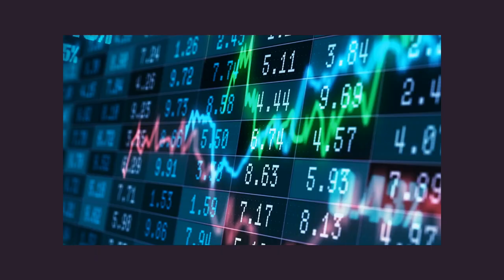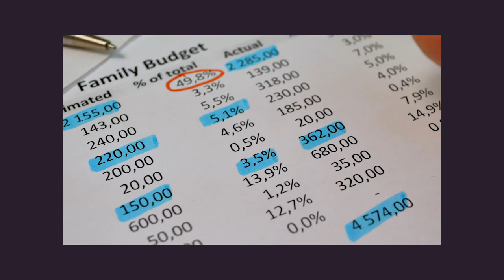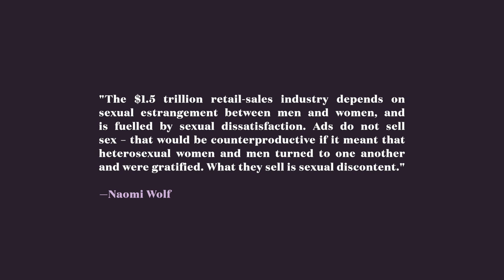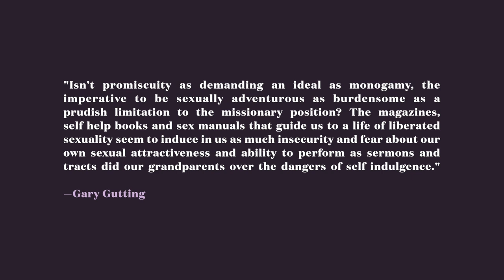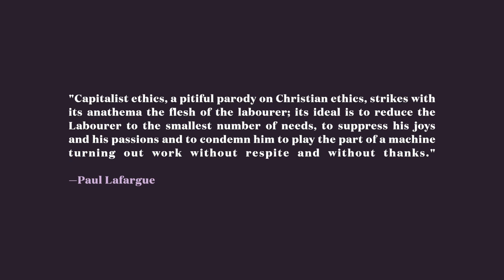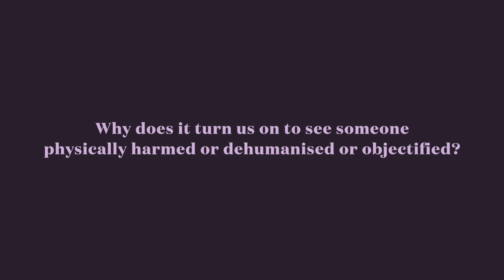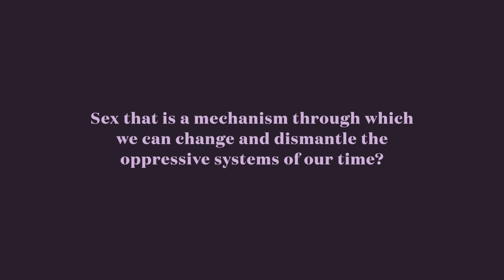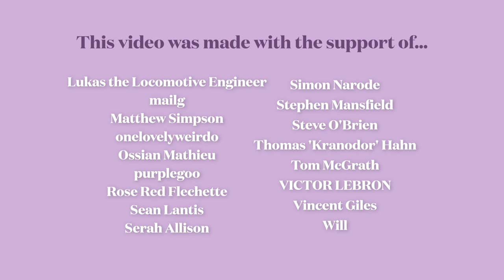Capitalism is Ruining Your Sex Life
Capitalism f*cks us all.

🔔Turning on notifications apparently helps🔔

Patron Podcast: Sexual liberation: My Experiences (Podcast): Sexual liberation was just sexual availability to men. Hyper-sexuality ruined my sex life. Sex toys became a plaster over the issue of sexual inequity. And other reflections on sex

References:
The Beauty Myth, Naomi Wolf
The Right To Be Lazy, Paul Lafargue
REFUSING TO BE A MAN: Essays on S*x and Justice - John Stoltenberg
Audre Lorde: Uses of the Erotic: The Erotic as Power
Leisure Time in Modern Societies: A New Source of Boredom and Stress? Max Haller, Markus Hadler and Gerd Laup
Foucault: A Very Short Introduction. Garry Gutting.
On Postmodern Uses of S*x. Theory, Culture and Society. Bauman Z.
S*x and the city: Branding, gender and the commodification of sex consumption in contemporary retailing, Martin, A. and Crewe
Why Women Have Better S*x Under Socialism, by Kristen Ghodsee
Capitalism is ruining your love life. | The Commodification of Love, Romance, and the Family. @YUGOPNIK
Nine Ways That Capitalism Is Ruining S*x, Breanne Fahs
Capitalism Is Ruining Your S*x Life, Amanda Arnold
@FDSignifire Conservatives Are Bad At Sex
@Salari Masculinity is a Prison

Capitalism has created commodified, financialised thinking to our love lives. Ruining love and relationships

00:00 – Intro
01:38 – Bash and Dash
04:26 – Industrial Schlong
06:18 – Lifestylism
10:40 – The Cold F*ck
14:26 – P0rn
18:52 - Freeing the Flesh